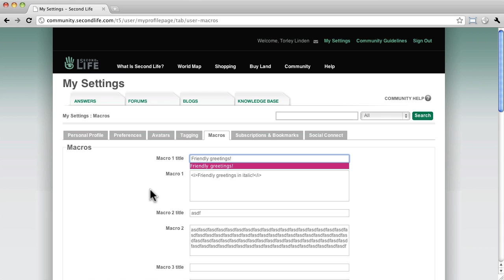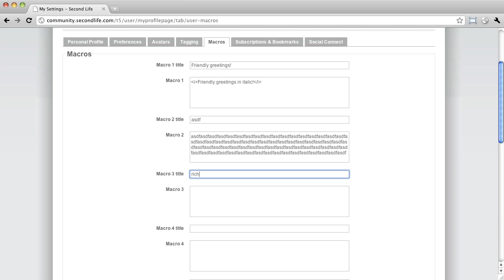Easy rich text styled Macros with images - community.secondlife.com Tutorial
Friendly greetings! You can learn Second Life in a fun and fast fashion! The enthusiastic Torley is your host, taking you on a tour through tips, tricks, and techniques that'll increase your confidence and make you smile. :) Whether you're a newcomer or longtime Resident, your inworld experience will benefit from these video tutorials.

"REAL RESULTS FOR OUR VIRTUAL WORLD."